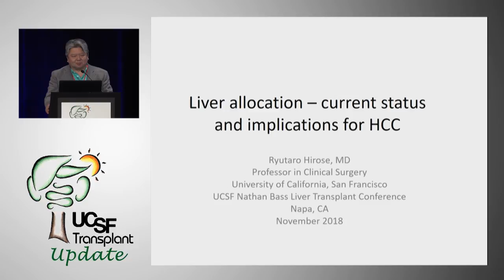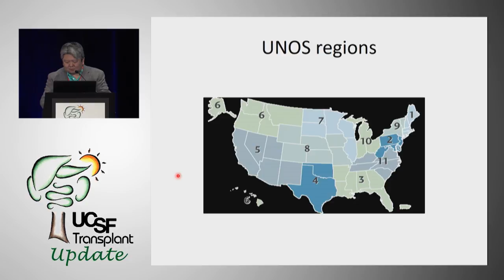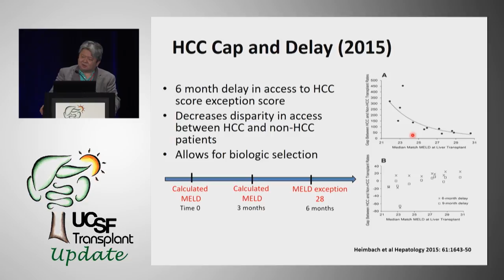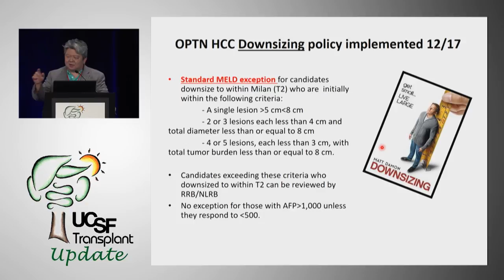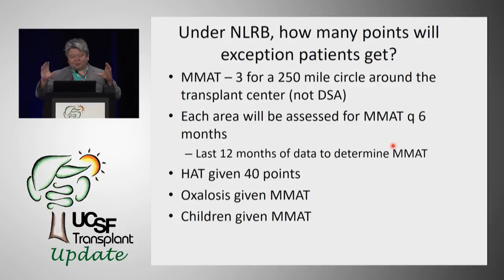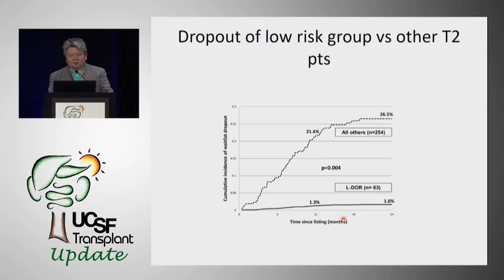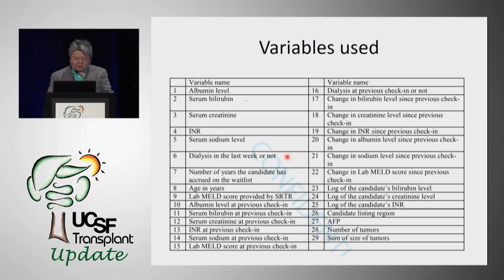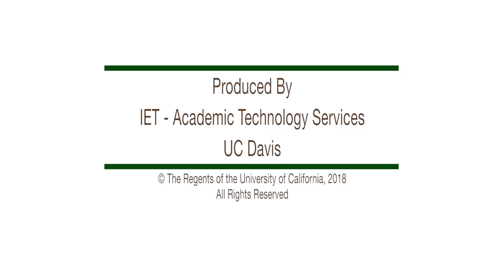Update on New HCC Allocation System for Liver Transplant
Ryutaro Hirose, MD, Professor of Surgery, Division of Transplantation from UCSF. Recorded on 11/16/2018. Series: "UCSF Transplant Update" [Show ID: 34387]